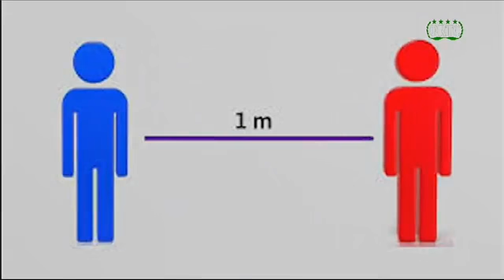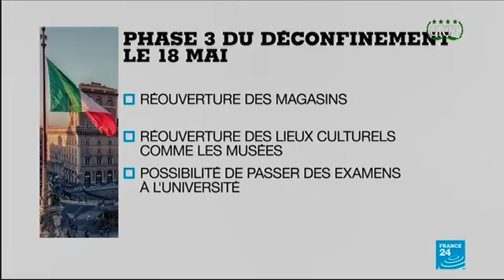TAARIFA HABARI 04/05/2020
Suivez TAARIFA HABARI  de nos confrères de L'ORTC
 sur notre chaine youtube.
un petit clic suffi pour nous encouragé, si cest déjà fais; merci de votre confiance.